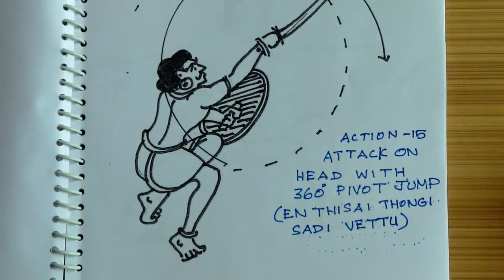Sword fight movements in silambam-the world,s oldest martial art(2050-B.C) OF Tamils-action-13,14,15